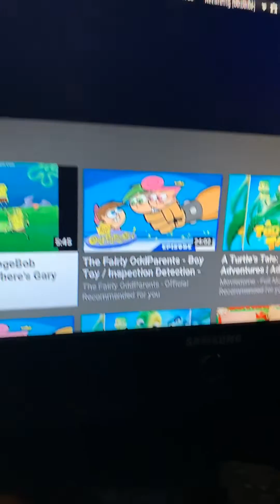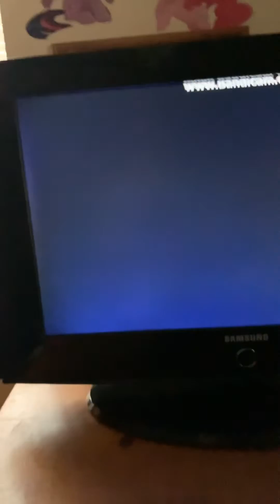Double feature dvd opening 10 part 1